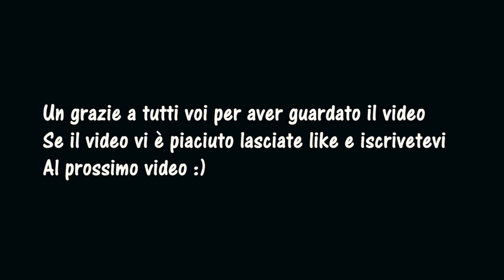INTERVISTA DOPPIA *ENRICO & PIETRO*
Facciamo un'intervista doppia per presentarci e parlare con voi.

Cameraman:Michele
Operatore:Giuseppe Angelicchio